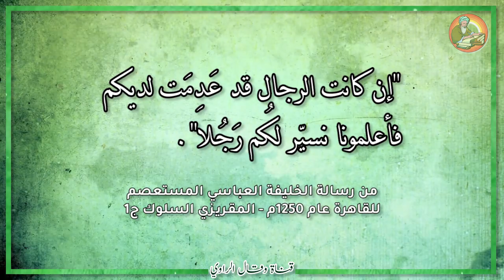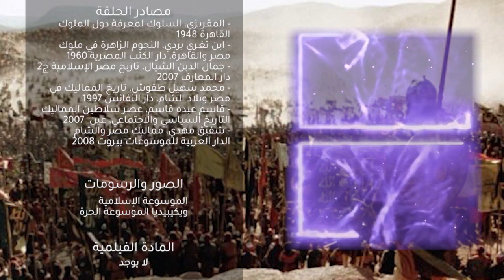المُعزّ عز الدين أيبك سلطان مصر وبداية "غير فعلية" لدولة المماليك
يعتبر بعض المؤرخين أن المُعزّ عز الدين أيبك سلطان مصر والزوج الثاني للملكة شجرة الدر هو بداية عصر جديد، ولكن الحقيقة وإن كان لابد وان نعتبره بداية، فهو بداية "غير فعلية" لدولة المماليك! نتازلت الملكة شجرة الدر عن الحكم لزوجها المُعزّ عز_الدين_أيبك سلطان مصر باتفاق أمراء المماليك، ليتولى قيادتهم يدافعون عن السلطة التي سقطت اخيرا بين ايديهم بين عشية وضحاها، ويحولون بين مصر وبين بقايا الاسرة الأيوبية في الشام واطماعهم في مصر.

كيف واجه المُعزّ عز الدين ايبك سلطان مصر تلك الأخطار سواء من داخل أو خارج مصر؟ هل نجح في ترسيخ حكمه وأن يكون بداية موفقة لعصر دولة_المماليك؟ وكيف واجهت مصر الخطر المغولي الذي بدأ يحوم حول الدولة العباسية ويهدد عرش الخليفة العباسي؟ لتكون تلك الفترة الزمنية العجيبة بداية "غير فعلية" لدولة المماليك. طالع الحلقة للنهاية ولا تنسى التأكيد على اشتراكك بقناة وقال_الراوي وتفعيل التنبيهات 🔔 ليصلك الجديد. وايضا تعرفوا على مميزات الانتساب للقناة
00:52 بداية ظهور النفوذ المملوكي بالقاهرة
03:26 الإنقلاب المملوكي بداية لانتقال السلطة
05:02 عز الدين ايبك يتوج سلطانا لمصر
06:30 الصراع مع الأيوبيين بالشام
08:25 معركة "العباسة" وما بعدها
09:39 الحليفة العباسي يتدخل..
10:57 صراع آيبك مع المماليك البحرية
13:25 خلافات زوجية ونهاية مأساوية
15:30 هل حقا كانت "بداية فعلية"؟
⭕ مصادر الحلقة:
- المقريزي، السلوك لمعرفة دول الملوك ج1، القاهرة 1984
- ابن تغري بردي، النجوم الزاهرة في ملوك مصر والقاهرة، دار الكتب 1960
- جمال الدين الشيال، تاريخ مصر الإسلامية ج2، دار المعارف 2007
- محمد سهيل طقوش، تاريخ المماليك في مصر وبلاد الشام، دار النفائس 1997
- قاسم عبده قاسم، عصر سلاطين المماليك التاريخ السياسي والاجتماعي، عين للدراسات 2007
- شفيق مهدي، مماليك مصر والشام، الدار العربية للموسوعات بيروت 2008
⭕ المادة المرئية المستخدمة: لا يوجد
⭕ الصور الفوتوغرافية:
- الموسوعة الإسلامية الكبرى.
- ويكيبيديا الموسوعة الحرة.
⭕ المادة الصوتية:
- the legend of narmer, by WombatNoisesAudio
أهلا بكم ..